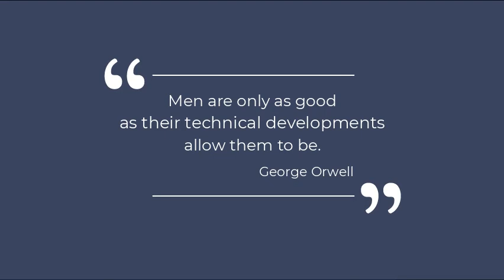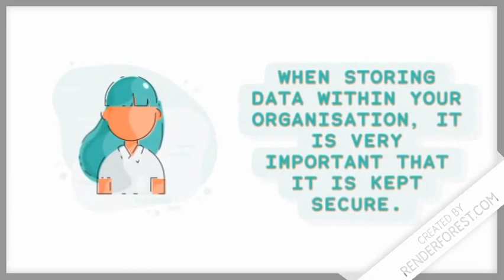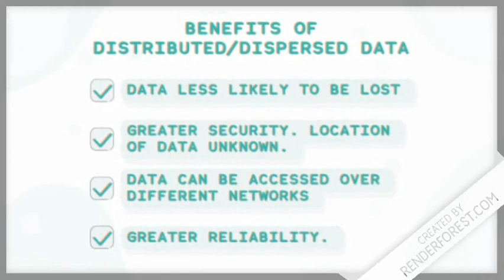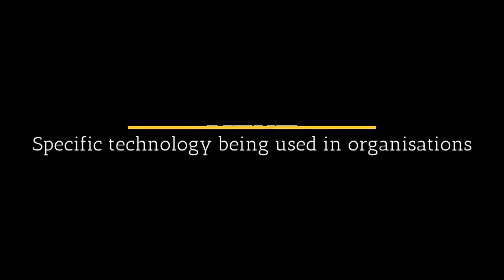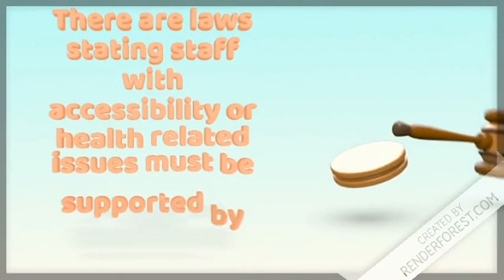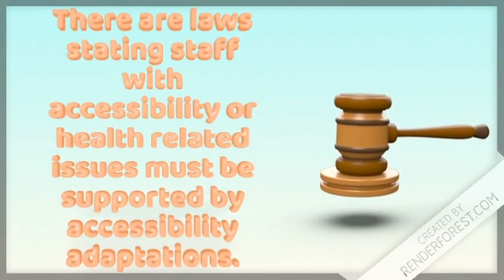Impacts of Modern Technology on Organisations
Exploring the impact of modern technology on organisations and how it has affected the way in which they operate.